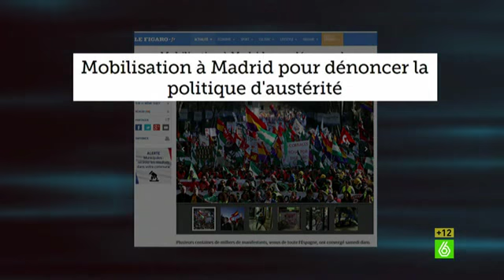Dani Mateo - El Intermedio 24/03/2014